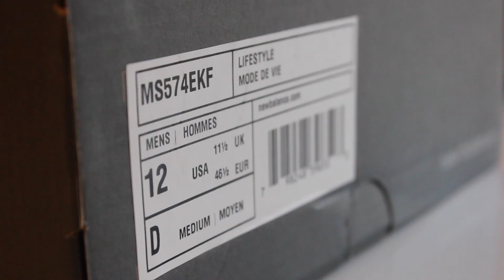New Balance 574 Sport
Overview of the New Balance 574, in a Peachy colorway. I understand it's been a while since my last upload but I will be returning with more reviews.